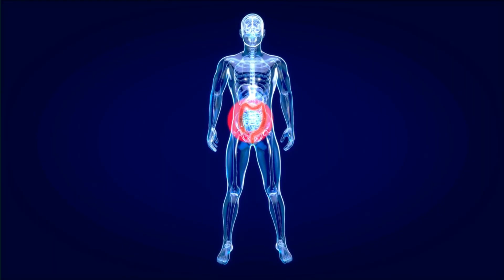Jak zwalczyć zaparcia olejem kokosowym?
W 5 minut o Zdrowiu: w tym wypadku w niecałe 3 dowiesz się jak pozbyć się zaparć dzięki rodzinnej dawcę oleju kokosowego.

❤ Zajrzyj także na naszego bloga - tam znajdziesz bezpłatne cykle wiedzy oraz ponad 1000 artykułów o zdrowiu.

♥ Poznaj także Klub Rewolucji Zdrowia , a dzięki temu linkowi wypróbujesz Klub przez 7 dni ZA DARMO